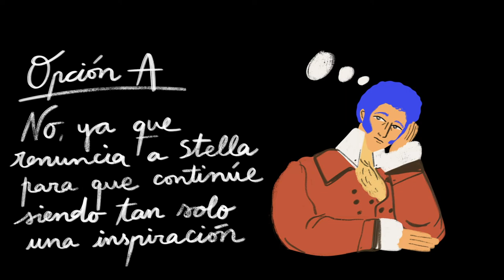Les contes d'Hoffmann (cast)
Offenbach crea un mundo con sus propias reglas. Sitúa a Hoffmann como un poeta y compositor maldito que evoca su pasado amoroso y nos conduce a través de un universo en el que sueños y realidad aparecen entrelazados.

Esta obra inacabada por la muerte del compositor en 1880 narra los infortunios del poeta Hoffmann, obsesionado con triunfar en el amor, a través de tres historias dolorosas inspiradas por mujeres: la fría muñeca Olimpia, la frágil e inocente Antonia y la cruel cortesana Giulietta.

La preciosa (y también siniestra) producción romántica de Laurent Pelly para el Gran Teatre del Liceu recoge las dos caras del Romanticismo: la oscura historia y la magia de su reverso. Pelly crea un entorno extraordinario para retratar al torturado poeta y la frustración por su némesis. Una vez terminados sus cuentos, aunque Hoffmann quiere olvidar, acabará encontrando consuelo en su genio creativo. Como nos recuerda la artista y madre del feminismo en la creación, Louise Bourgeois: “El arte es garantía de salud mental”, una forma de sanar al individuo y al mundo.